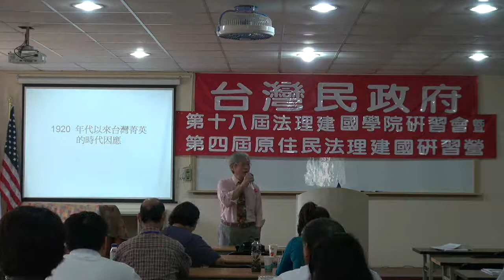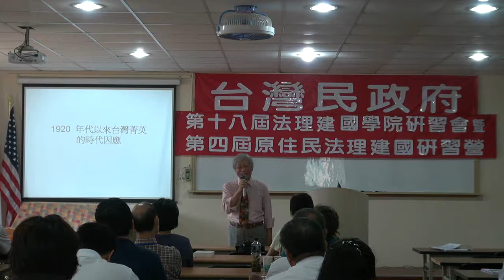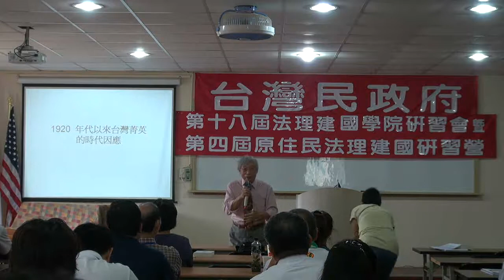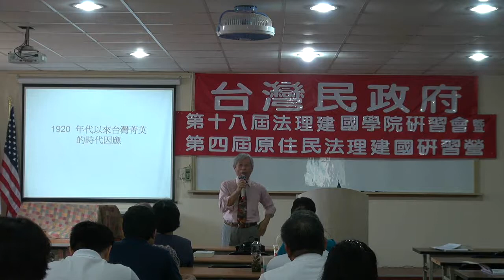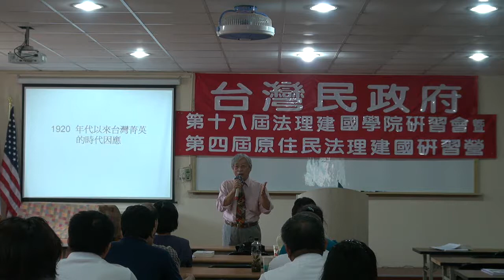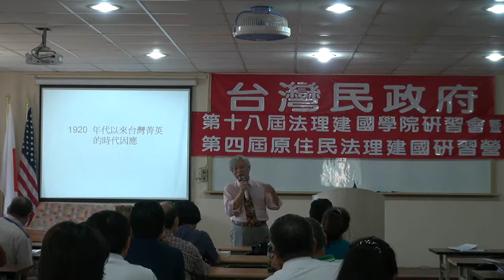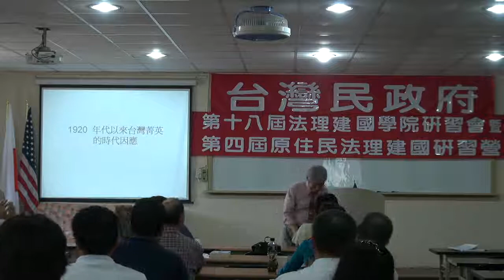111105-4a-1920年代以來的台灣精英-鄭自才-台灣民政府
1920年代以來的台灣精英-鄭自才-台灣民政府第十八屆法理建國學院暨第四屆原住民研習營